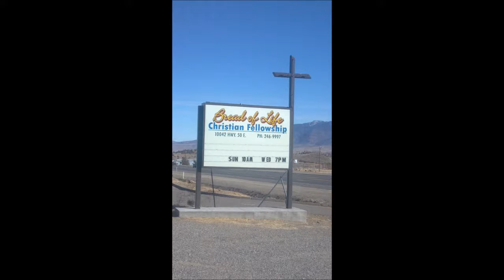Children's Lesson ~ Daniel and His Friends